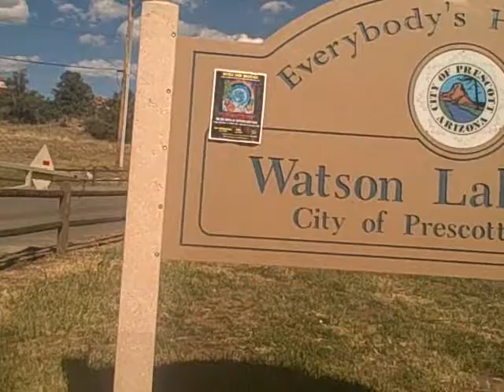Sharing Jackfruit at the Raw Food Festival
shares his lunch with people at the Raw Spirit Festival in Prescott, Arizona.  This Raw Food Festival took place September 24-26, 2010.  See the candid reactions after eating natural, fresh and ripe jack fruit.  Everyone loved it! and you will too!